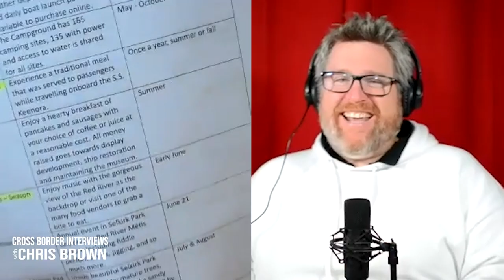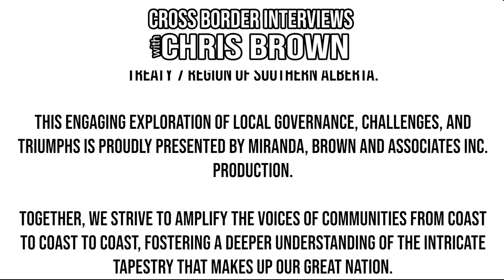633. Selkirk Councillor John Buffie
We're honoured to welcome to the show - Selkirk Councillor John Buffie